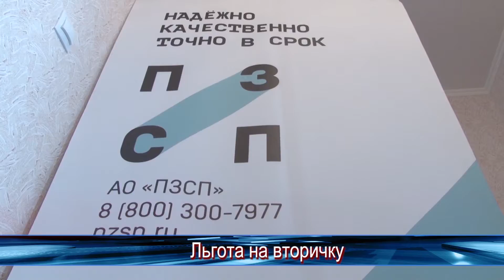Новости Коротко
В пермских автобусах через полтора года могут исчезнуть кондукторы. Россияне назвали самые скучные профессии. Подробнее об это и не только, расскажем в рубрике "Новости коротко".